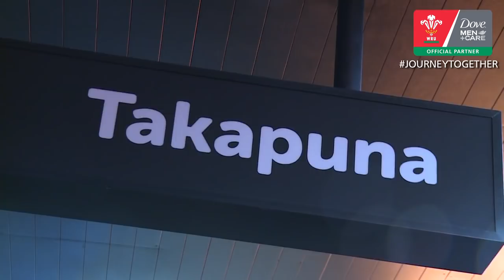journeytogether with Gareth Anscombe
journeytogether with Gareth Anscombe as he takes us on a tour around his home town Auckland.